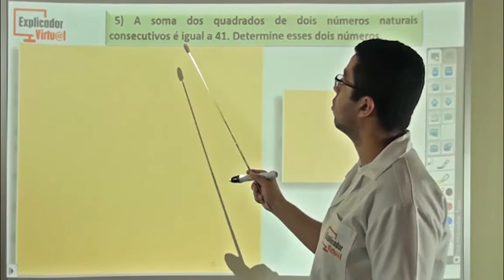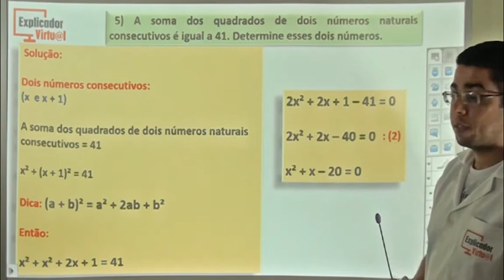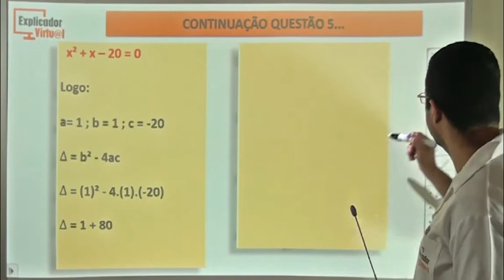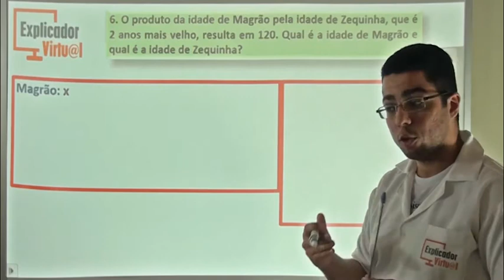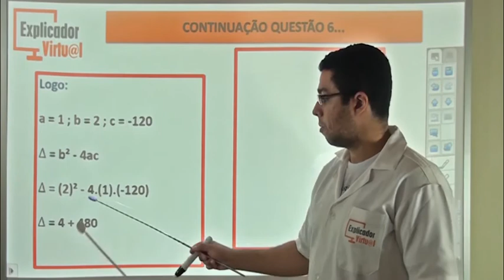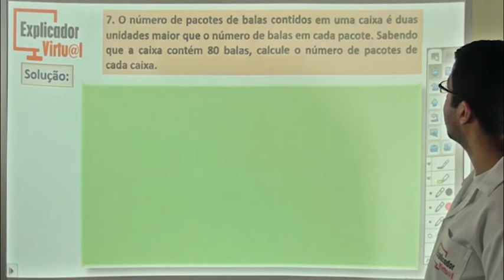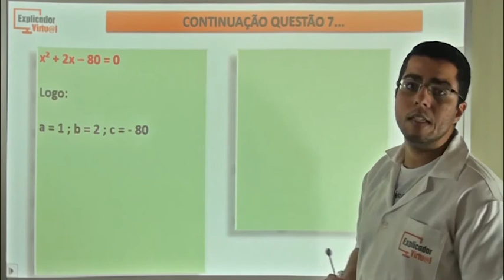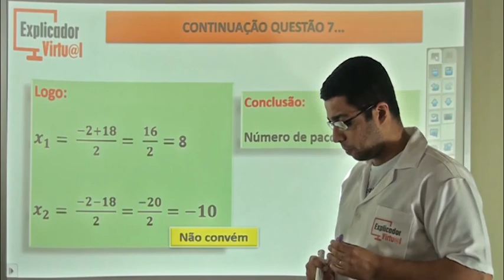Equação do 2º grau - Matemática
Descrição da Aula:

Matéria: Matemática

Assunto: Equação do 2º grau; exercícios

Professor: Diego

Aula: 35

Ano: 9º